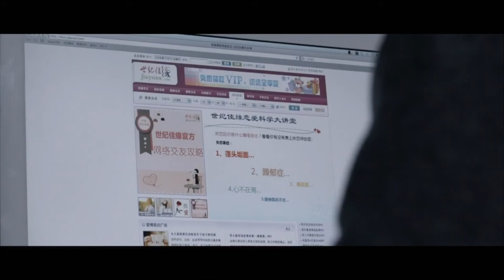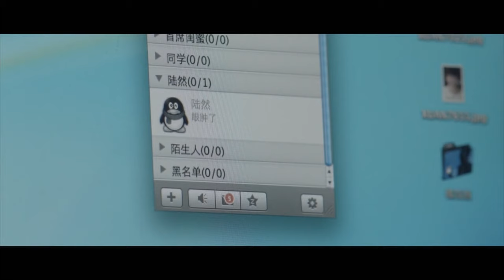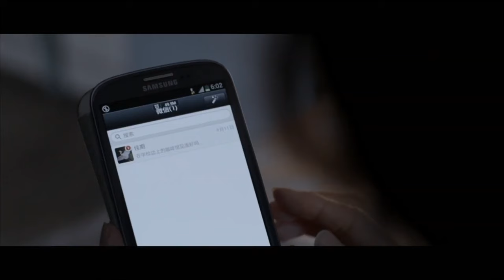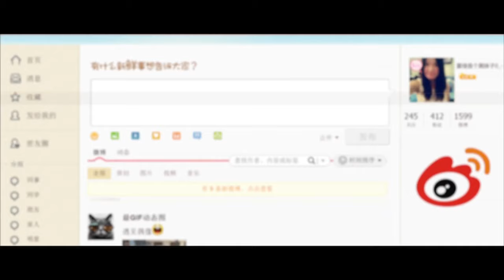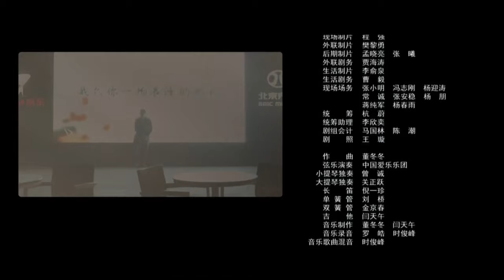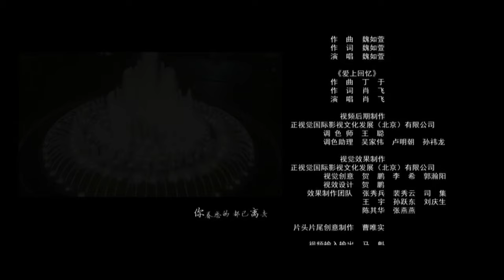【ENG SUB】含情 02丨Stare with Tenderness 02 女主甩掉渣男前男友后破茧成蝶，情场再出发收获真爱